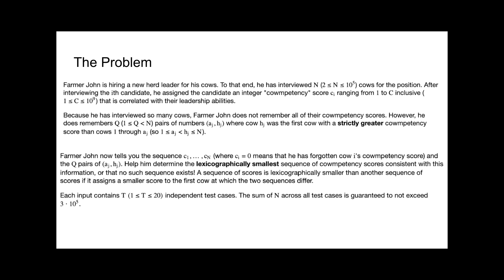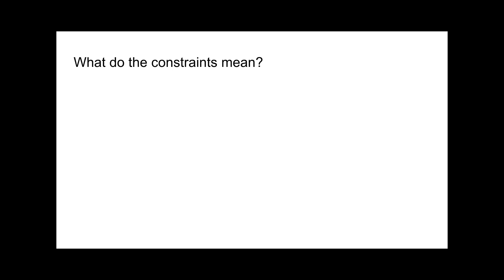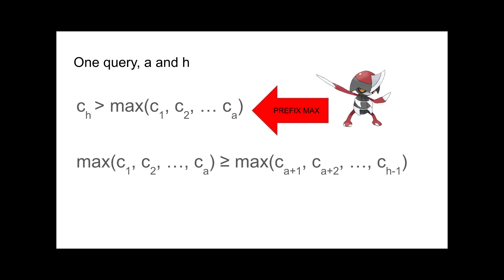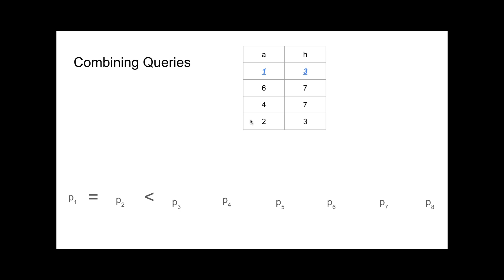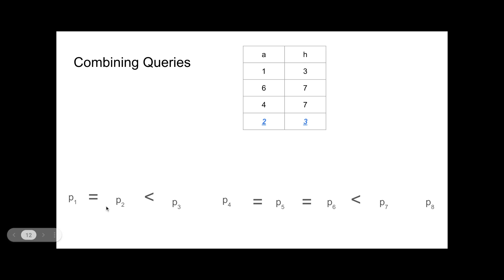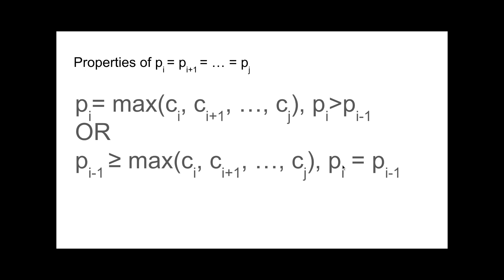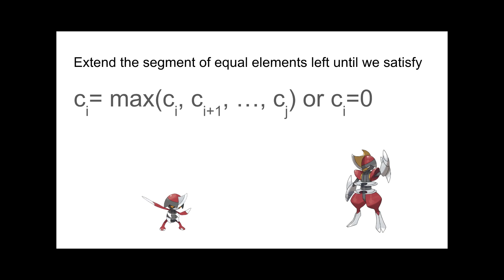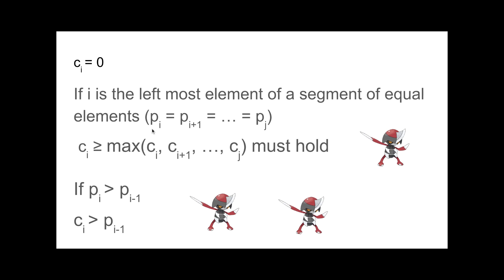USACO January 2024 Silver Problem 1. Cowmpetency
bro im bad leave me alone